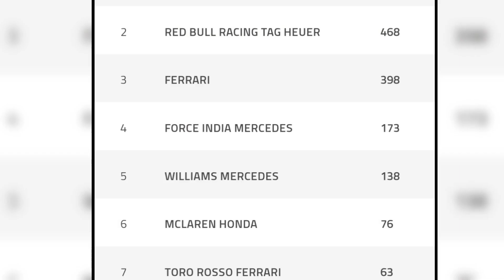INDIAN F1 TEAM🇮🇳 Force India f1!!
Indian Formula Team!!